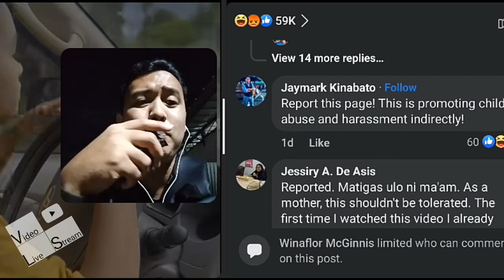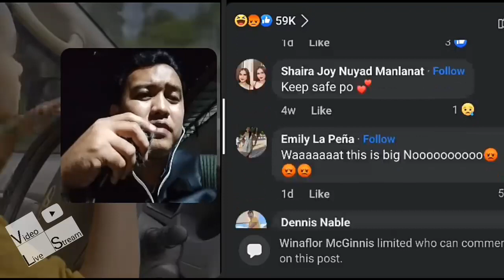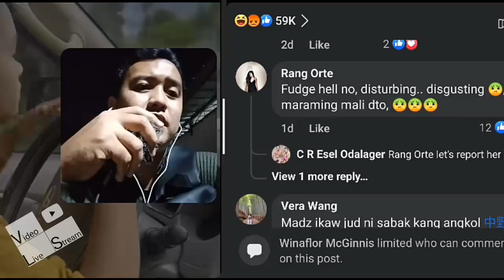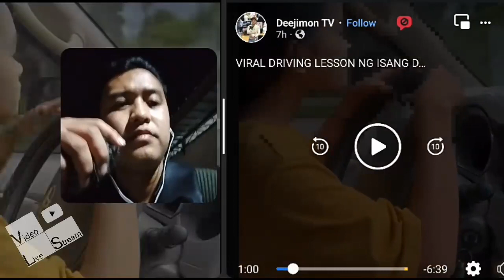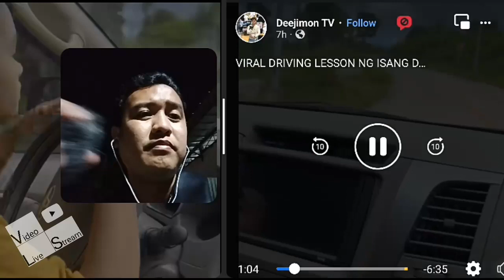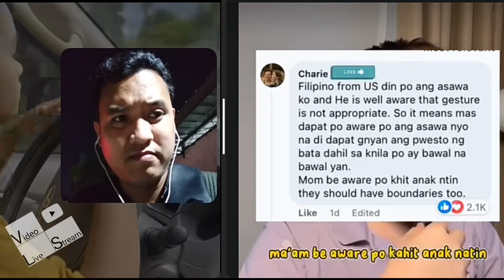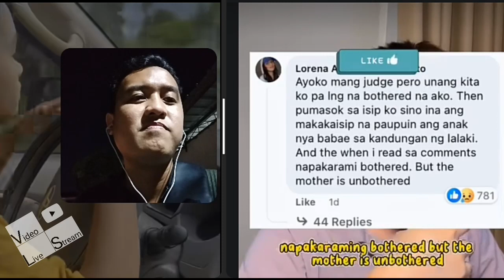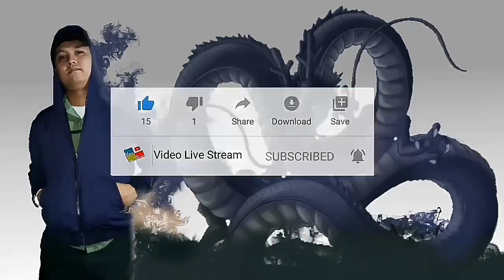Driving Lesson ni Step Father kay Step Daughter, Binatikos ng Madla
Video Live Stream presents.

Like or Follow my Official Facebook Page
(Ka-PLASTIK)